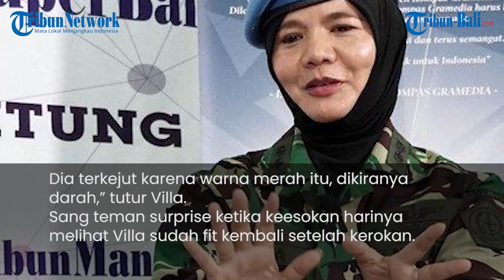KISAH LUCU LETKOL REVILLA DI SUDAN, MINTA KEROKAN PERWIRA GAMBIA TAPI KAGET MELIHAT HASILNYA INI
Bertugas di sebuah negara di benua Afrika perlu tekad kuat untuk menyesuaikan diri dengan kebiasaan dan budaya setempat.
Begitu pula yang dilakukan Letnan Kolonel (Sus) Revilla Oulina Piliang (46), Chief U9 United Nation African Union Mission (UNAMID) di Sudan ketika bertugas pada tahun 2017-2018.

(Yas)